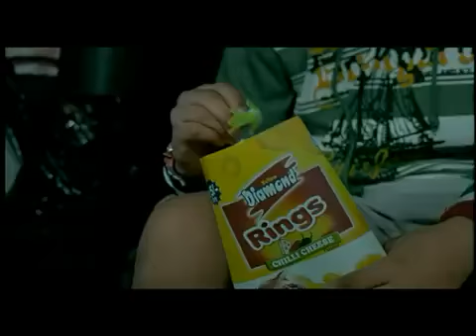Yellow Diamond Rings/GAP Films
Production House :GAP Films Producer :Gautam Ailawadi Director :Narayan Shi Line Producer : Vikram Singh (Vicky) - Pre & Post.